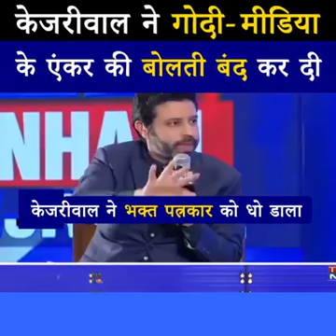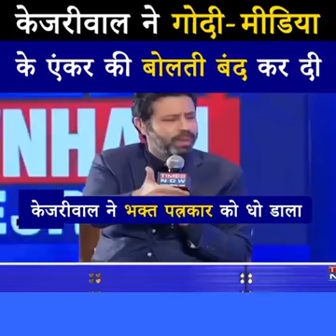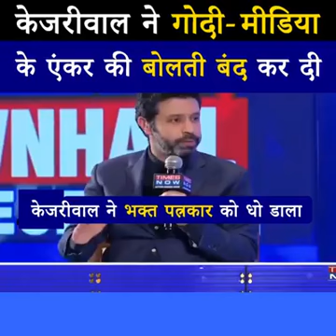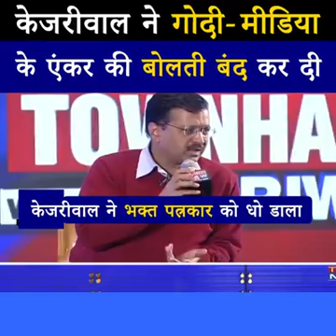केजरीवाल ने मोदी भक्त कि बजा डाली जय हो पत्रकार जी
मोदी